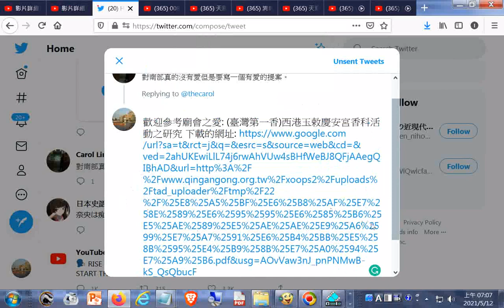歡迎參考廟會之愛 (臺灣第一香)西港玉敕慶安宮香科活動之研究 下載的網址+_20121115桃園和樂軒北管演奏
閩南語讀經影片合輯